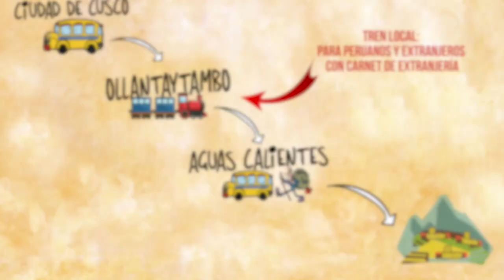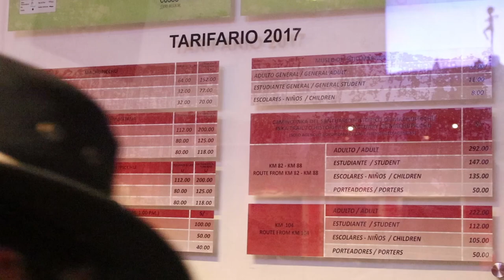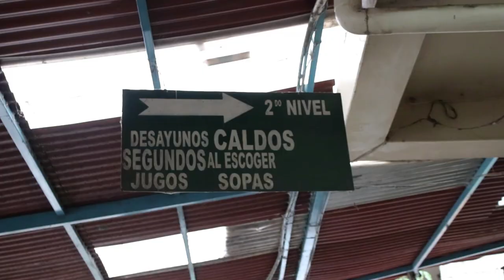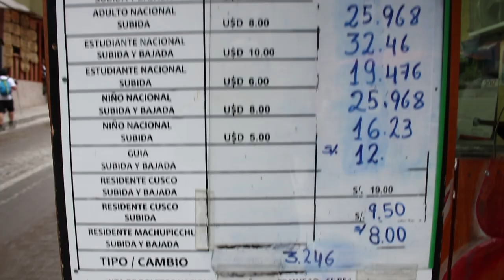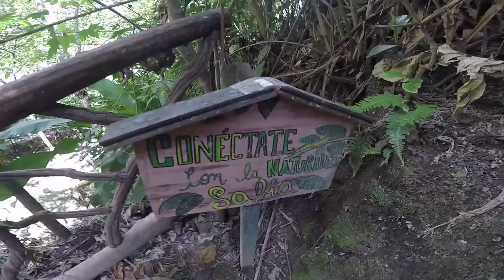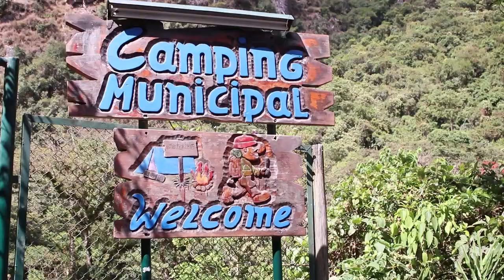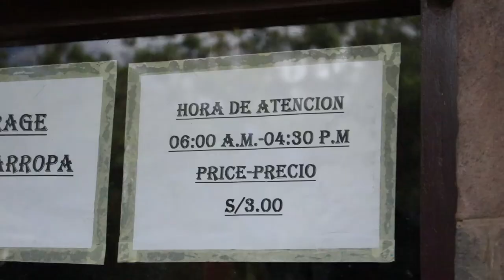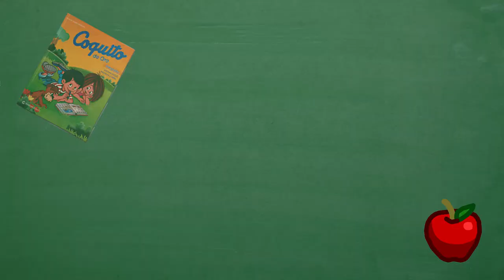MACHU PICCHU BARATO: CÓMO LLEGAR 🚶🚆, CUÁNTO CUESTA 💰 - MPV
¿Quieres aprender a planear viajes como un EXPERTO? ¡El curso MÁS completo dictado por sus viajeras favoritas YA está aquí!

Video auspiciado por PortaLine.
Gracias a Margaritas House y Restaurant Pizzería Yakumama Grill II por las facilidades para grabar este video.

¡Hola amigos :) !

Según lo prometido, aquí les dejamos el detalle de TODO lo que mencionamos en el video:

1. Pasaje aéreo: estas son las aerolíneas que vuelan a Cusco

2. PARADERO PAVITOS: COLECTIVO HACIA OLLANTAYTAMBO
Precio: S/ 20 soles ida y vuelta

3. TICKET DE TREN PARA TURISTA NACIONAL O CON CARNET DE EXTRANJERÍA: De Ollantaytambo hacia Aguas Calientes

Tener en cuenta que el pasaje de tren para turista nacional tiene ALTA DEMANDA por ello es mejor que lo compres con 5-6 días de anticipación. Esta compra es presencial y con tu DNI o carnet de extranjería.

Horario: de lunes a viernes 7 a.m. - 5 p.m. / sábado y domingo 7 a.m. – 12 p.m.
Horario: de lunes a domingo 7 a.m. - 11 a.m.

Si eres turista extranjero y deseas ir en tren, deberás llamar a Inka Rail o Peru Rail a consultar las tarifas del tren turista. Este tren SÍ tiene opción de compra ONLINE.

PERU RAIL: (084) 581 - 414
INKA RAIL: (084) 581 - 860

4. ENTRADA A MACHU PICCHU:
Precio: adulto nacional S/ 64 soles
Precio: universitario nacional S/32
Precio: niños peruanos entre los 8 y 17 años S/32
Precio: adulto extranjero S/152
Precio: universitario extranjero S/77
Precio: niños extranjeros entre los 8 y 17 años S/77
NIÑOS PAGAN DESDE LOS 8 AÑOS

5. MERCADO DE ABASTOS – AGUAS CALIENTES:
Precio menú: S/ 8 soles

6. RESTAURANT PIZZERIA YAKUMAMA GRILL II:
Precio menú: S/20 soles

8. HOTEL: Margarita's House
Precio: desde S/45 soles mostrando que son suscriptores del canal

9. BUS A MACHUPICCHU (OPCIONAL)
Precio: $15 dólares adulto nacional

10. ACTIVIDADES EXTRAS EN AGUAS CALIENTES:
Precio: S/10 soles
- Camping Machupicchu
Precio: S/ 15 soles

*Durante todo este viaje estuvimos con nuestras confiables y aventureras mochilas Porta
Modelos de mochilas y maleta:
 - Mochila Porta de 35 litros - Porta Campera Galana 35L
 - Maleta de 4 ruedas - Torrealba 24"